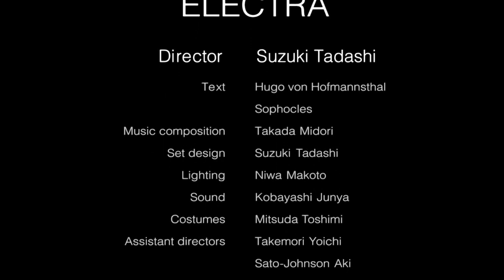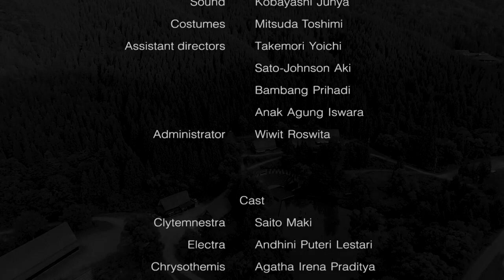SCOT「エレクトラ」（Electra）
“Electra”
Directed by Suzuki Tadashi
Presented by the Japan Foundation

"Electra" is an international collaboration between the Suzuki Company of Toga (SCOT) led by Suzuki Tadashi and a group of Indonesian actors.